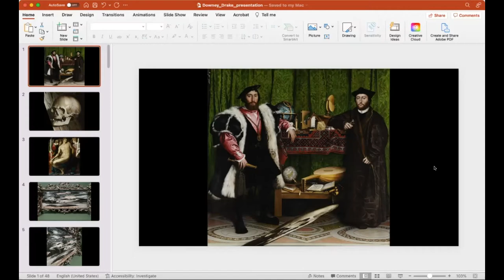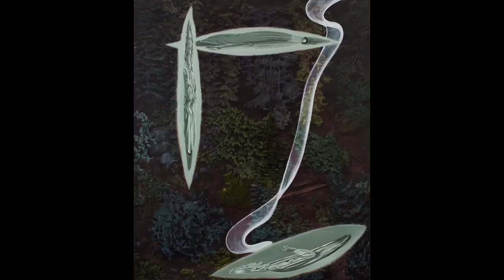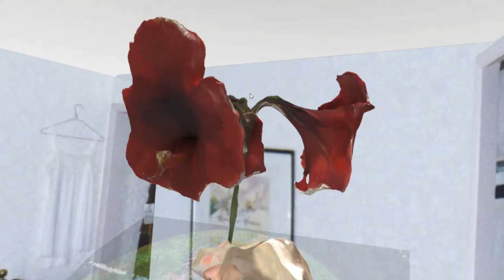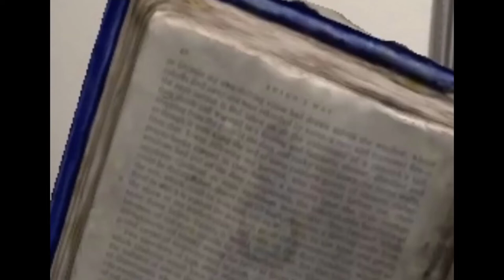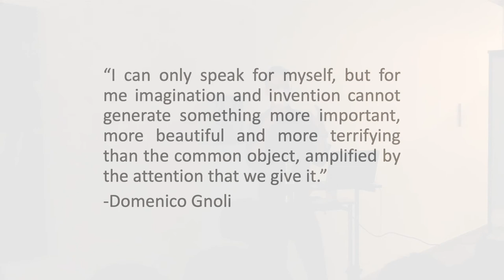Sean Downey Artist Talk | Anderson Gallery 2022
Artist Sean Downey discusses his work, process and practice in this artist talk at the Anderson Gallery at Drake University. The talk occurred on February 15, 2022 and was offered in conjunction with the exhibition Sean Downey: Two Hundred Percent of Life. More details about Sean Downey and his work can be found More details about the Anderson Gallery can be found at theandersongallery.wordpress.com.